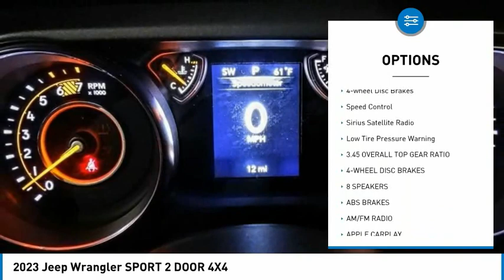2023 Jeep Wrangler MONTEREY PARK ROSEMEAD EL MONTE MONTEBELLO LOS ANGELES C10287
2023 Jeep Wrangler SPORT 2 DOOR 4X4

1100 W Main St.

BRAVO CHRYSLER DODGE JEEP RAM OF ALHAMBRA, PROUDLY SERVING LOS ANGELES, SAN GABRIEL VALLEY, MONTEREY PARK, EL MONTE, AND SURROUNDING CALIFORNIA LOCATIONS. THIS BRIGHT WHITE 2023 Jeep WRANGLER IS EQUIPPED WITH A 3.6L V6 24V VVT, AUTOMATIC TRANSMISSION, AND RECEIVES AN ESTIMATED 17 City/25 Hwy MPG. CONTACT BRAVO CHRYSLER DODGE JEEP RAM OF ALHAMBRA TO SCHEDULE A TEST DRIVE AND TAKE THIS 2023 Jeep WRANGLER HOME TODAY, OR VISIT OUR SHOWROOM CONVENIENTLY LOCATED AT 1100 W. MAIN STREET ALHAMBRA, CA 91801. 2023 Jeep WRANGLER SPORT 2 DOOR 4X4 2D Sport Utility 3.6L V6 24V VVT 4WD 8-Speed Automatic Factory MSRP: $40,935 Bravo Chrysler Dodge Jeep RAM dealership is a new kind of dealership, where we put our customers needs first. We are located in Alhambra, CA, just miles east from the Downtown Los Angeles area. Our dealership has been proudly serving the Los Angeles area and the San Gabriel Valley community under our new ownership as of June 6, 2017. When shopping for a new vehicle you will get assigned a professional Product Specialist to help you find the right vehicle for you. No commission, no pressure is our motto. Our Service Department does not fall behind, we have on-hand knowledgeable Service Advisor s that offer multi-lingual service in English, Spanish, and Mandarin Chinese. Prices do not include government fees and taxes, any finance charges, any dealer document processing charge, any electronic filing charge, and any emission testing charge. Prices of vehicles on this website do not necessarily include accessories, dealer ship ad on s or mark ups, that may have been applied to any of our vehicles at the dealership. Advertised selling price does NOT apply to leases. Here at Bravo Chrysler Dodge Jeep Ram, we will work with you on getting the most value for your current vehicle trade in, no matter the condition it is in, and get you into the new or pre-owned vehicle you want! While every reasonable effort is made to ensure the accuracy of this information, we are not responsible for any errors or omissions contained in the description, pricing, or availability for this vehicle. Please verify any information in question with our professional sales staff. All applicable rebates require proof of qualification and proper documentation before vehicle delivery. Please call to see if you qualify for additional factory rebates! Stock #: C10287 | VIN: 1C4HJXAG2PW600661 | 2023 Jeep Wrangler Sport 2 Door 4x4 TRACTION CONTROL Bravo Chrysler Dodge Jeep Ram